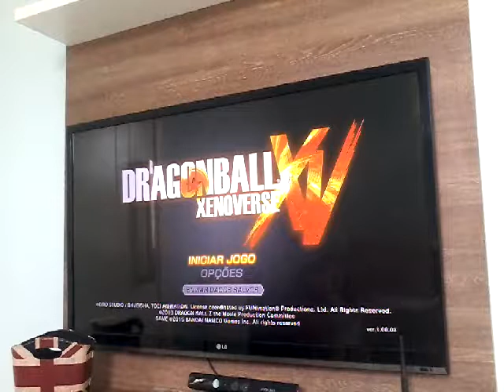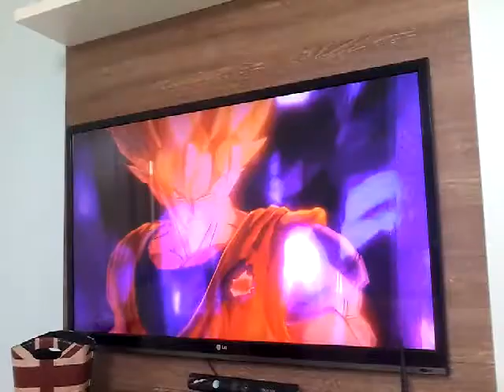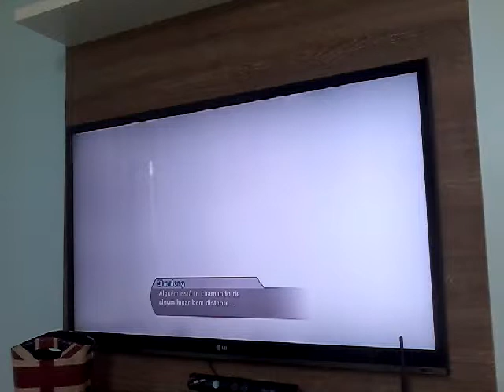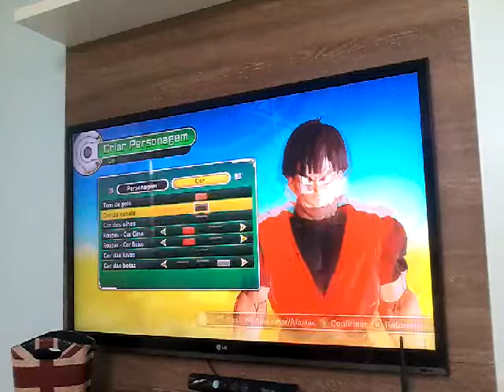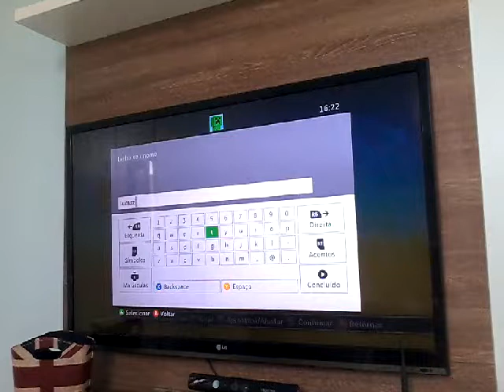DRAGON BALL XENOVERSE#1 Primeiras batalhas e o grande Herói! !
Amigo online : Raspietpanic68 no xbox360